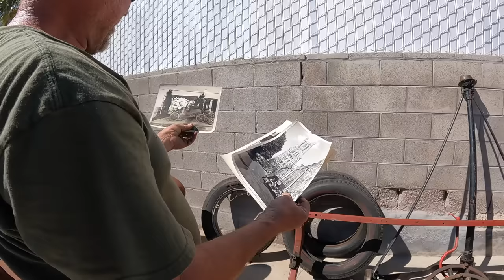What Did Merlin Buy on MarketPlace Now?! This One Will Cost Him $$$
@MerlinsOldSchoolGarage gets another great facebook marketplace find but this time it is a trade deal... In PENNSYLVANIA! Follow along to see what he trades and how he gets it all home! Big thanks to  Travis Jaracz at Camel Towing Lake Havasu City and Makay Campbell for all your help!